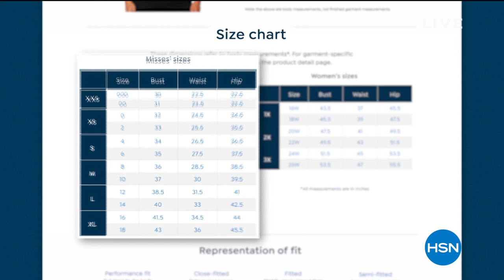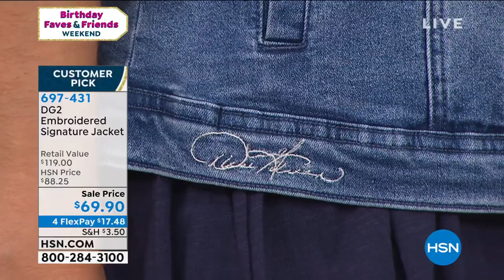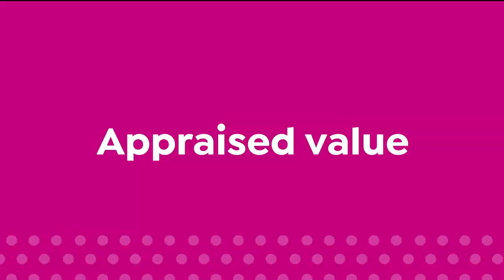HSN | Diane Gilman Fashions Celebration 07.19.2020 - 07 PM